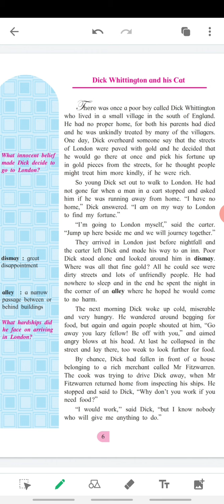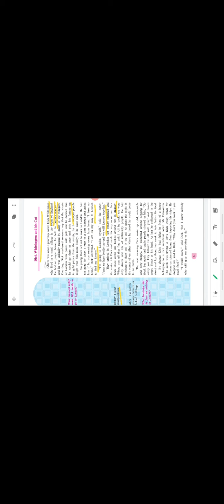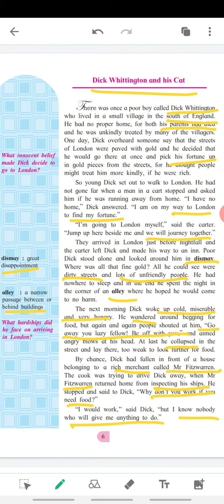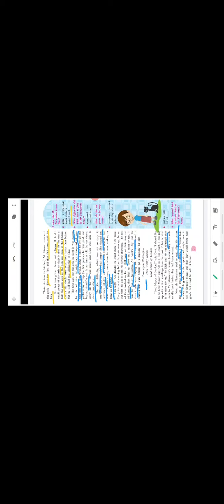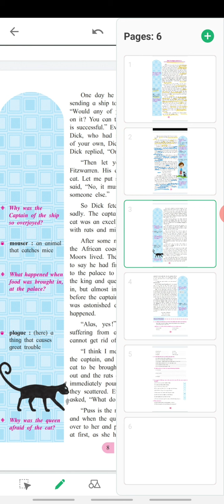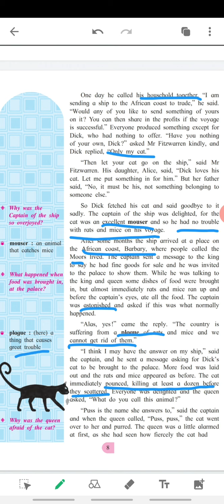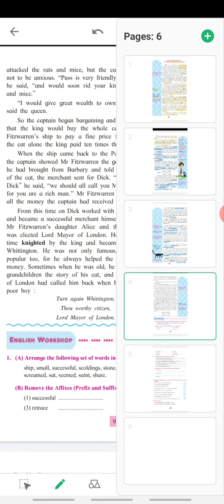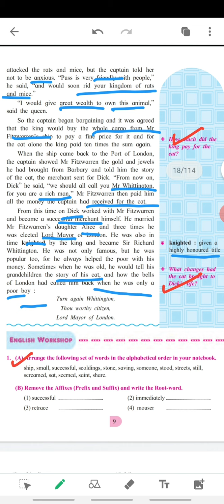Dick Whittington and his Cat - Class 8 - SSC